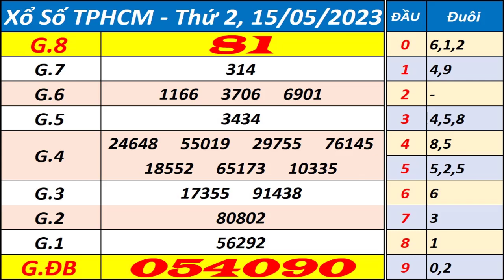Xổ số Tp Hồ Chí Minh ngày 15 tháng 5 - XSHCM - KQXSHCM - SXHCM - Xổ số kiến thiết TPHCM hôm nay